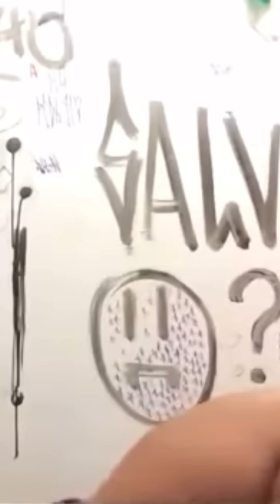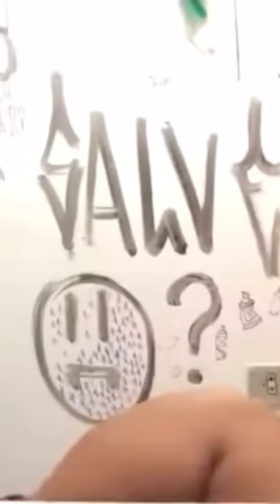Le presenté mi novia a mi abu Rubi 👵